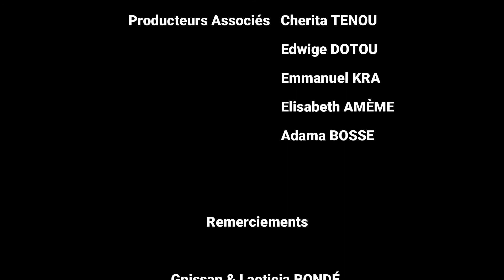Children's Response to Prayer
ESUM Prayer Experience
West-Central Africa Division